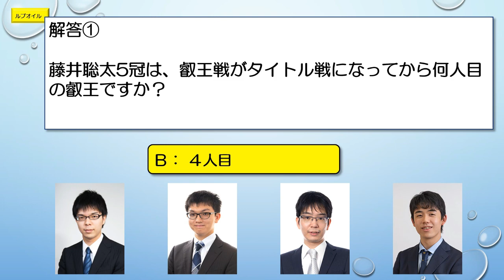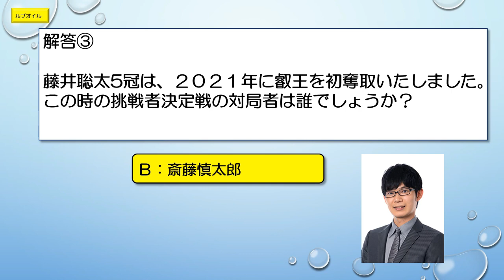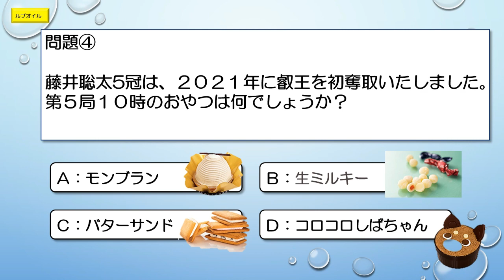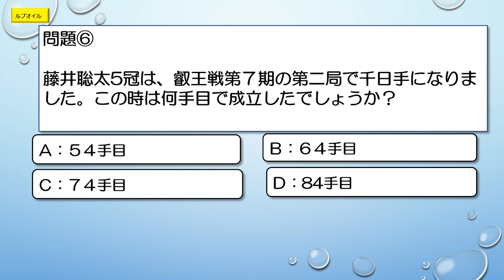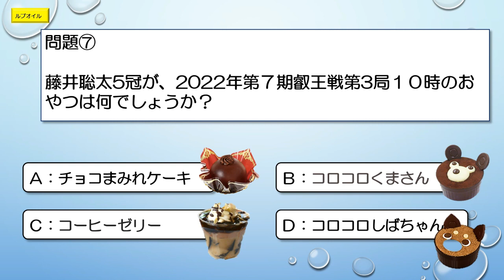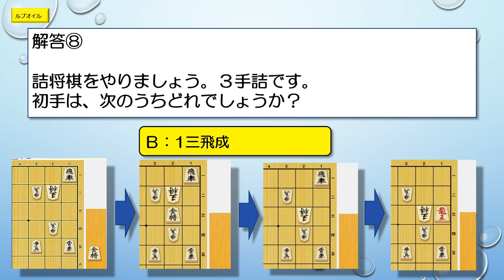閑話⑧藤井聡太ファイナルアンサー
藤井聡太５冠が叡王を初防衛しました。叡王戦関連の問題です。最後に簡単な詰将棋も載せました。